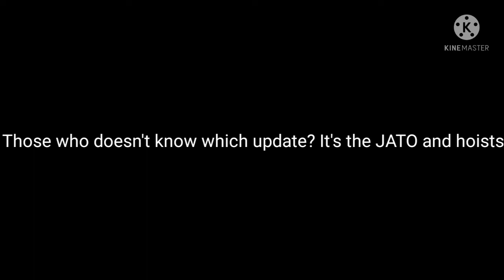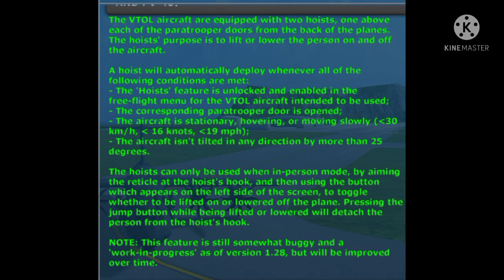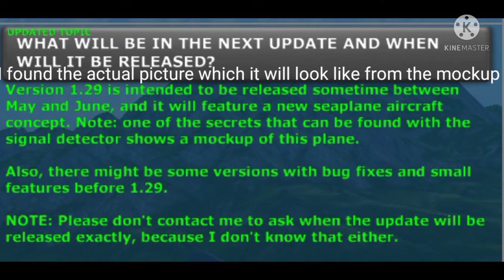TFS 1.28 Review! JATO, Hoists and Fogs in the Game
Today, I'm going to be reviewing the long awaited TFS 1.28 Update. I'll be sharing my thoughts in this video plus what will come out in the next update.